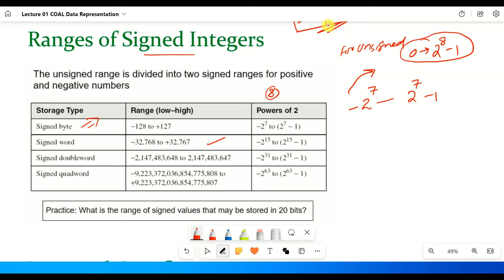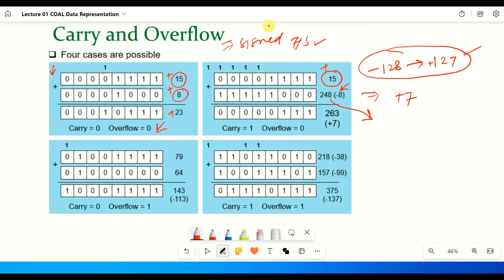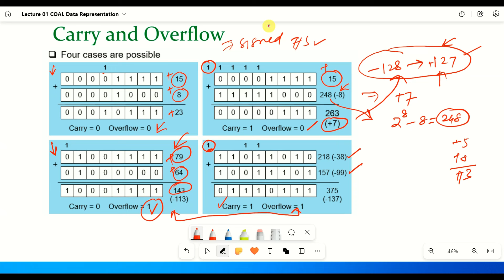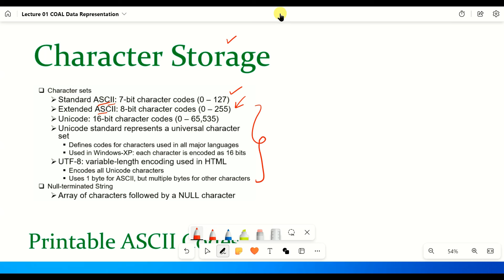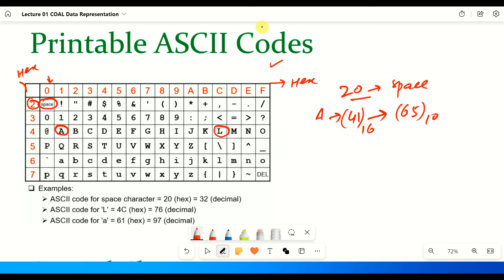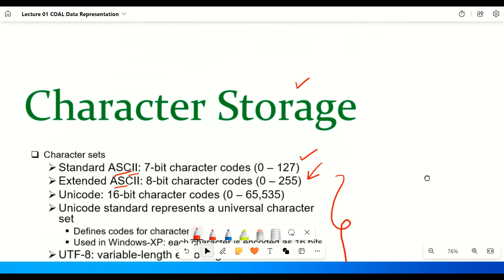COAL Lecture 01 Part - 3 | Subtraction of Signed Numbers | Carry and Overflow | Control Characters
In this video Lecture, I have covered Subtraction of Signed Numbers and Carry and Overflow bit as well as Control Characters.

Introductory Videos